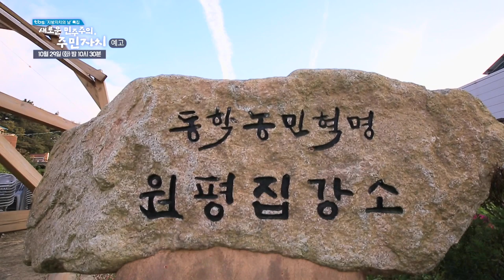tbs 지방자치의 날 특집 '새로운 민주주의, 주민자치'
10월 29일 (화) 밤 10시 30분